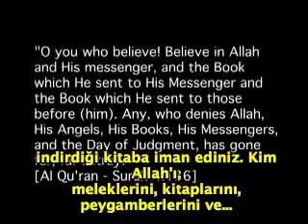Why Islam? - I'm Muslim ...!!!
why islam religion crist jews jew neden islam nicin islam müslüman muslim moslem warum islam ben müslümanim